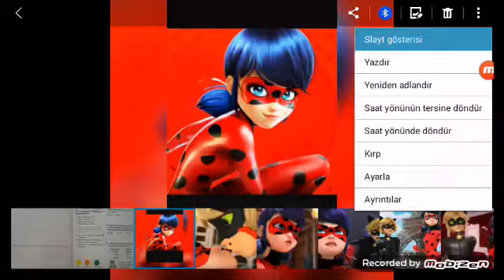Mucize uğur böceği ve kara kedi slayt